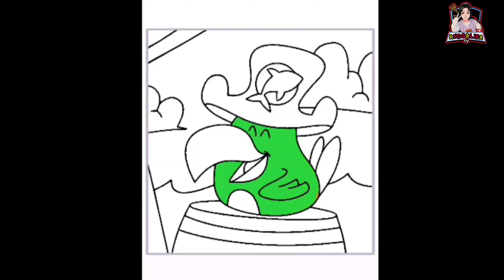SEHARIAN KERJAIN KUCING TOM 😂😂 ‼️ MY TALKING TOM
🔴JIKA RESOLUSI VIDIO KURANG JELAS!👉✓✓UBAH KUALITAS VIDIO 720-1080P✓✓👈

👍 LIKE : JIKA KALIAN SUKA VIDEOKU

💯KOMENTAR : JIKA KALIAN INGIN MENGATAKAN SESUATU

↔️SHARE : KESEMUA SOSIAL MEDIAMU

🔔 : KLIK LONCENG AGAR KALIAN TIDAK KETINGGALAN VIDEO TERBARUKU